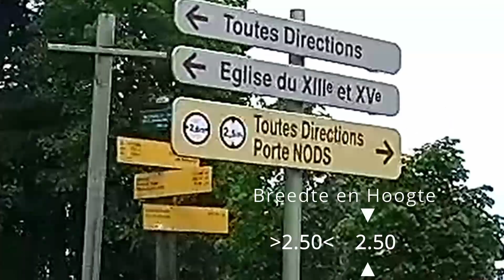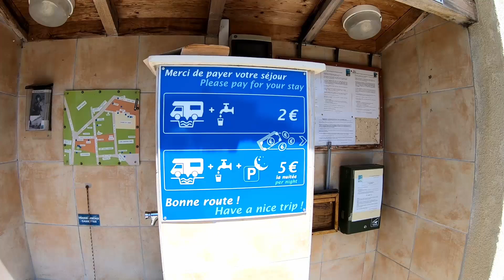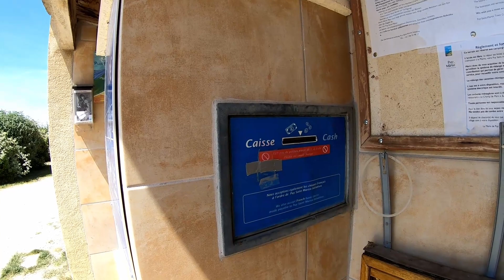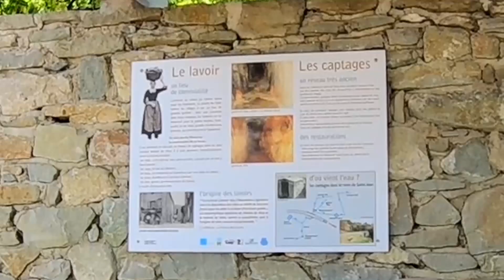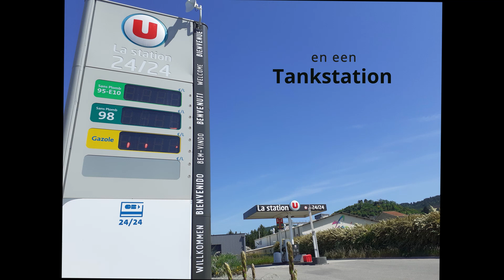VLOG 2 - 2022 Wij zijn 3.10m hoog. De poort 2.50 De 1e gaat goed en de 2e??? Oeiiiii Oeiiiii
We gaan weer verder en verlaten Nozeroy, richting Puy Saint Martin en dat is niet zo maar een stukje, maar 355 km verderop, zonder tolwegen ...
Maar eerst moeten we zien dat we Nozeroy uitkomen. Dat gaat niet zonder slag of stoot ... Gaan we het redden om onder een poort door te rijden, die 2.50m hoog en breed is?, terwijl wij 3.10m zijn?
In ieder geval komen wij wél aan in Puy Saint Martin en staan weer op een hele mooie plek! en dat voor maar 5 euro ...
Kijk maar eens ...